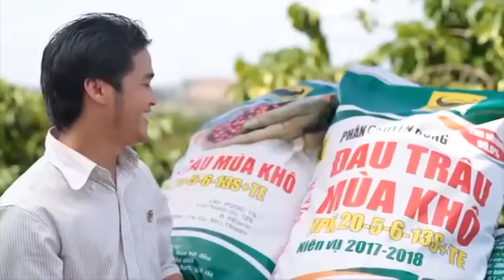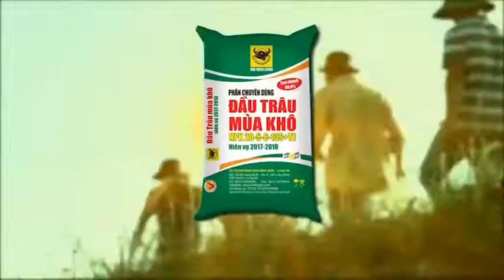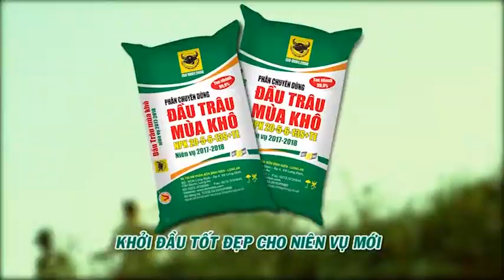Dinh dưỡng cho cây cà phê mùa khô